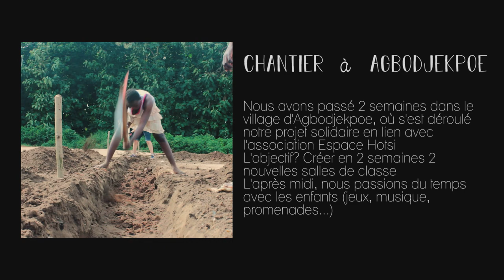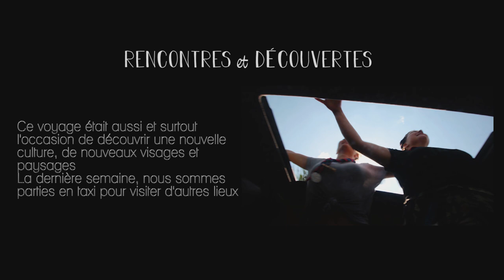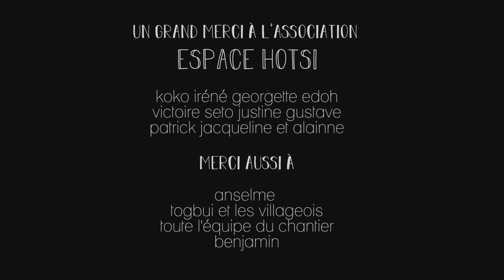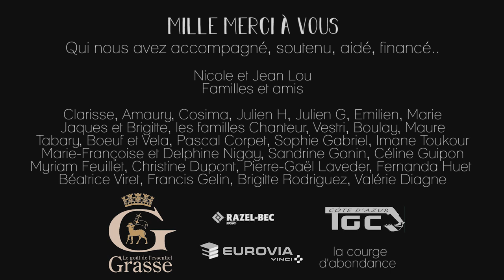Les compArtistes au TOGO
Cet été, dans le cadre de notre projet compagnon (Scouts et Guides de France), notre équipe s'est rendue au Togo pour un voyage solidaire, en lien avec l'association Espace Hotsi.